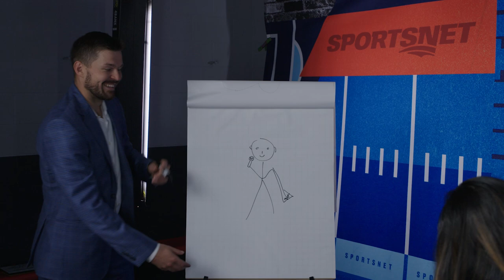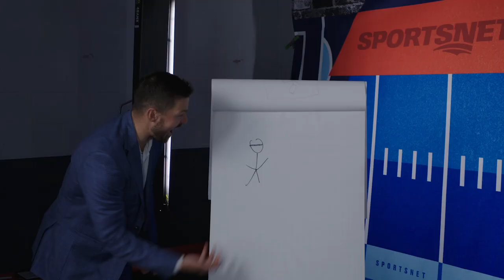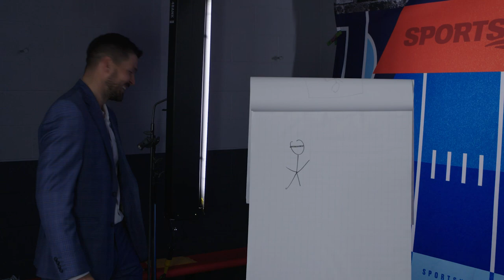Tomas Hertl UNEASY About Drawing Justin Bieber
Tomas Hertl of the San Jose Sharks is a little uneasy about his drawing skills, but has Steve Dangle and Emily Agard in stitches by the end of the latest episode of PUCKTIONARY!

Tomas Hertl Uneasy About Drawing Justin Bieber In PUCKTIONARY